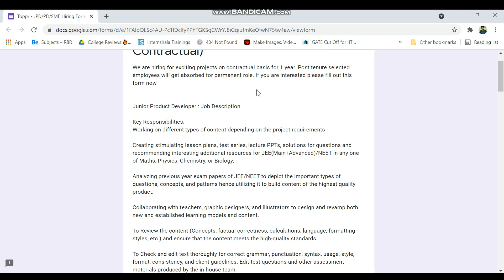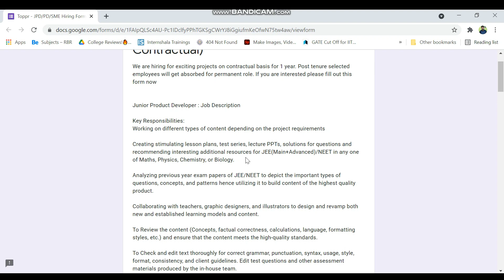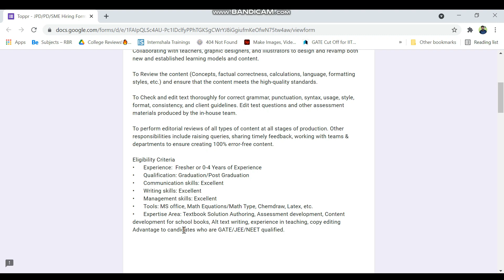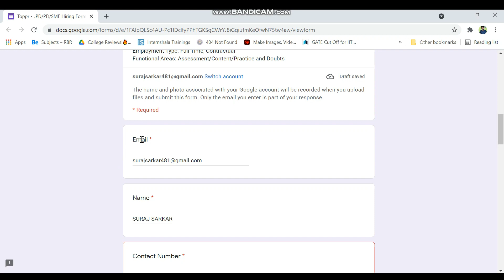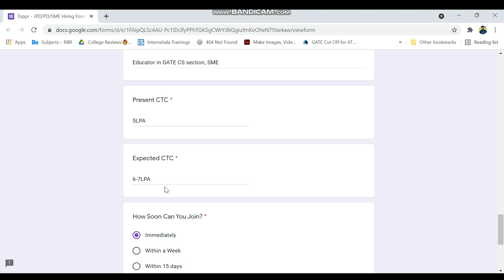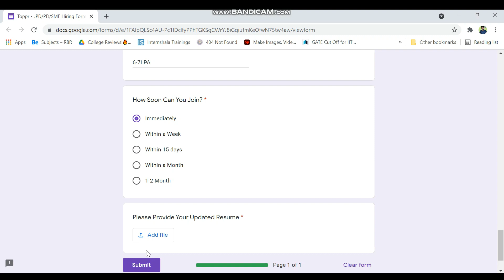Toppr Subject Matter Expert Hiring | Rs.5-6Lakhs/Year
Toppr Subject Matter Expert Hiring

Laptop Recommendation-
i5-